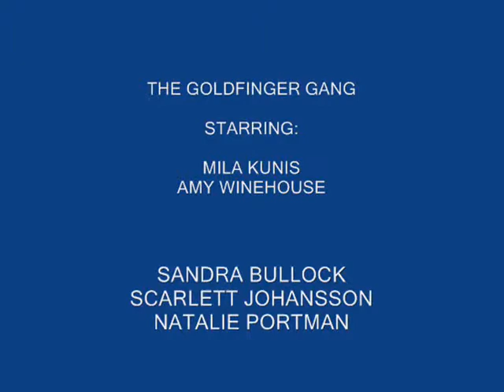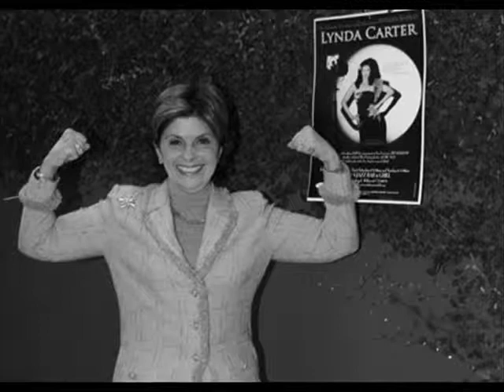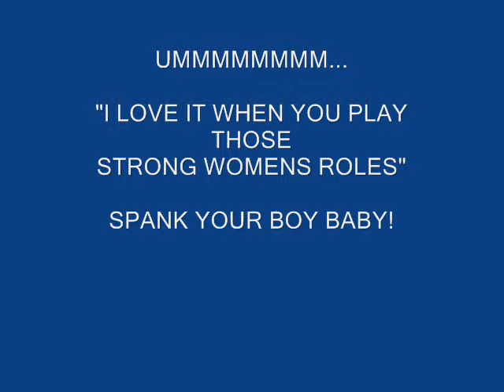THE NOTORIOUS GOLDFINGER GANG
NATALIE PORTMAN-SCARLETT JOHANSSON-AMY WINEHOUSE-SANDRA BULLUCK,AND MILA KUNIS,ARE IN THE GOLDFINGER GANG